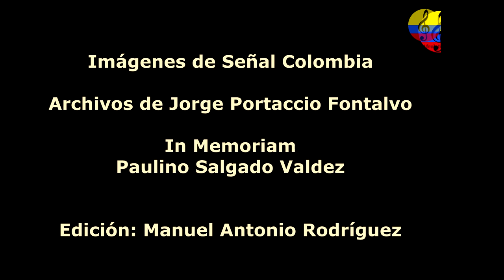Graciela Salgado Valdéz y las Alegres Ambulancias, homenaje a Batata, III parte, Bogotá, 2004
Salgado fue compositora y cantante de chapulas, bullerengues y fandangos y al igual que otras artistas de esos géneros, como Totó La Momposina y Petrona Martínez, recorrió varios países del mundo. La artista vivió toda su vida en San Basilio de Palenque, una aldea pobre distante una hora de Cartagena, famosa por tener una lengua propia, el palenquero, y por ser el primer pueblo de América que logró liberarse de la esclavitud. Graciela Salgado era hija de Manuel Salgado, más conocido como “Batata”, el principal tamborilero que tuvo San Basilio de Palenque, conocido por tocar un tambor muy grande al que llaman “pechiche” y que se utiliza durante los ritos fúnebres de estos descendientes de esclavos africanos. La cantaora heredó de su padre la vena artística y era la única mujer que tocaba el “pechiche” sobre todo cuando celebraba el “lumbalú”, un ritual con el que los vivos le ayudan al recién fallecido a hacer su tránsito de la vida terrenal a la espiritual. El nombre de su agrupación, Las alegres ambulancias se refiere al acompañamiento que las cantaoras palenqueras hacen del difunto durante nueve días con cantos, rezos, baile y el toque del “pechiche”. Las alegres ambulancias, un grupo que mezcla tambores africanos con instrumentos modernos. Los miembros pertenecen al Cabildo Lumbalu. El Lumbalu o Baile de Muerto, son los cantos funebres, cantados en lengua palenquera. Con su grupo, Salgado fue la abanderada de la tradición del lumbalú, ritmo ejecutado en San Basilio de Palenque para despedir a los difuntos con agradecimiento y jolgorio. Según ella misma aseguraba, el lumbalú “es el arte de llorar a los muertos pa’ que los ancestros estén contentos . Nacida en el hogar de Manuel Salgado Cañate “Batata II y María de la Cruz Valdés, era hermana de Batata III, el siguiente eslabón de esa generación de percusionistas palenqueros, y de hecho ella también ejecutaba los tambores. En 1980 fundó Las Alegres Ambulancias, grupo dedicado a mantener una tradición de más de 500 años de llevar música a los muertos en la región. En uno de sus trabajos discográficos, la señora Salgado aseguró que el nombre de su agrupación era ése “porque somos unas viejas alegres, tomamos ron, cantamos y animamos los entierros a donde sea .  Dentro de sus composiciones se encuentran “Margarita , “Macaco mata el toro , “Elelé Valdez , “Pa’la escuela nene , “Regobbé , “Me picó un mosquito y “Pájaro de la mar , más otra serie importante de bullerengues, fandangos y chalupas.Graciela Salgado era la madre de Emilia Reyes, encargada de continuar la tradición de ser la voz líder de Las Alegres Ambulancias. Ahora será Graciela, dedicada toda su vida a despedir a los suyos, quien sea despedida en un ritual fúnebre con 30 días de música y tambores.Graciela Salgado Valdés, la veterana voz líder de la agrupación palenquera Las Alegres Ambulancias, falleció en Cartagena.El Encuentro Internacional de Expresión Negra es un evento eminentemente popular, que se viene realizando desde 1985 en calles, plazas, teatros, centros comunitarios, iglesias, salones comunales y Casas de Cultura. Está dirigido a la comunidad en general, favoreciendo a los estratos 1, 2 y 3. El encuentro busca la “difusión y la visibilización de las prácticas artísticas, económicas y la legislación de las comunidades negras, afrocolombianas, raizales palenqueras, todo esto en busca de promover la convivencia pacífica y la disminución de la discriminación racial